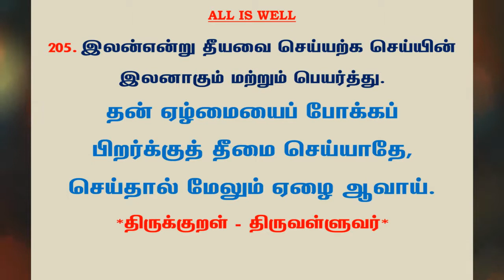#610 | தினம் ஒரு திருக்குறள் - குறள் 205 | Kural 205 - Daily One Thirukkural